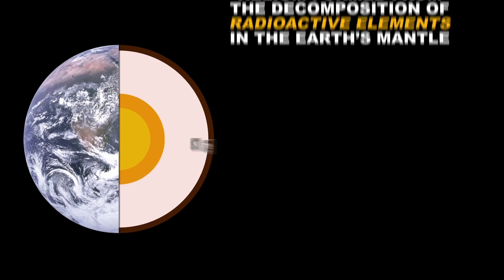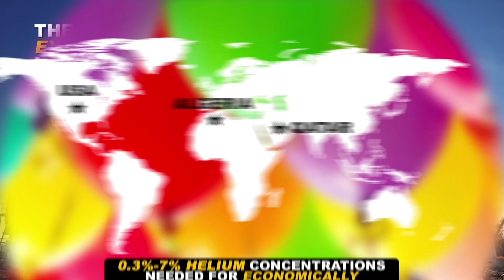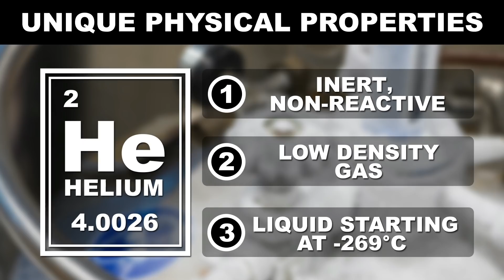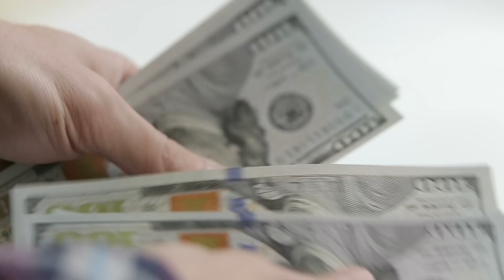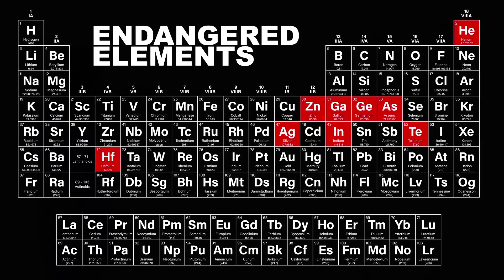Are We Running Out of Helium?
Did you realize that just like certain animals here on Earth, there are endangered elements too?  For example, we’re constantly losing helium, a gas that defies gravity and escapes our atmosphere into space. This incredible element is in high demand all over the globe. It’s also way too expensive to create in the laboratory and that’s bad news for more than just your birthday party! This week on Reactions, we will explore innovations of the industrial era of helium, how much we have left and see whether or not this element will go extinct.

Credits:
Producer: Kirk Zameiroski
Writer:  Kirk Zameiroski
Scientific Consultants: Michelle Boucher, PhD Brianne Raccor, PhD, Sophia Hayes, PhD
Executive Producer: Hilary Hudson